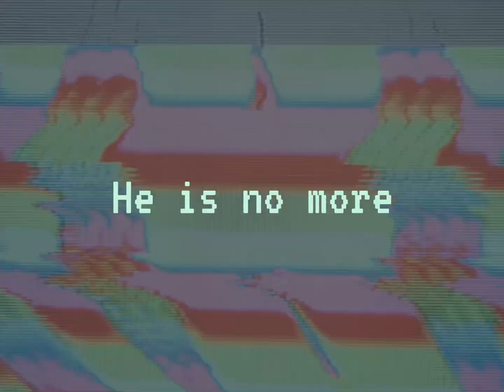Juniper Actias Analog Horror #4 the end of the hunter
This marks the final chapter of the hunter’s storyline in this fan project based on the Vtuber Juniper Actias with help from her discord server.